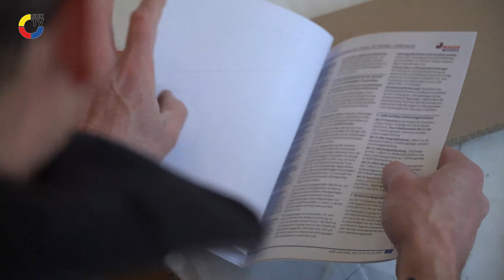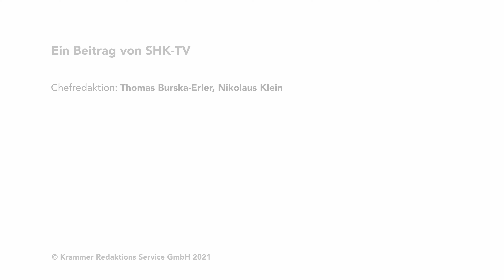Maico: WS 75 Powerbox | SHK-TV Montage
Die Montage der WS 75 Powerbox ist denkbar einfach. Im Video erklären wir die einzelnen Schritte.